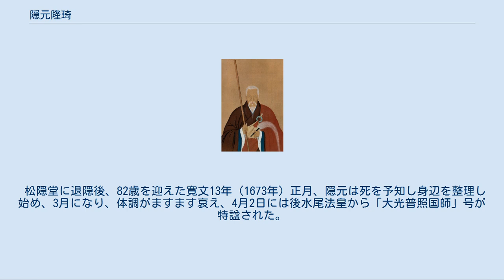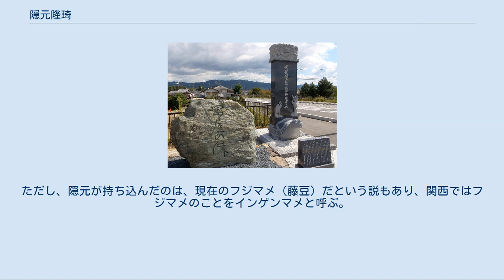隠元隆琦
中国の禅僧_(黄檗宗)
日本の禅僧_(黄檗宗)
隠元隆琦の上陸地に建つ記念碑（右） - 京都府宇治市 隠元隆琦（いんげん りゅうき、特諡として大光普照国師、仏慈広鑑国師、径山首出国師、覚性円明国師、勅賜として真空大師、華光大師、万暦20年・文禄元年11月4日〈1592年12月7日〉 - 寛文13年4月3日〈1673年5月19日〉）は、明末清初の禅宗の僧。
日本黄檗宗の祖。
俗姓は林氏。
福建省福州府福清県の出身。
 隠元自身は臨済正宗と称していたが、独特の威儀を持ち、禅とさまざまな教えを兼ね併せる当時の「禅浄双修」の念仏禅や、「禅密双修」の陀羅尼禅を特徴とする明朝の禅である「明禅」を日本に伝えた。
また、道者超元と共に当時の禅宗界に多大な影響を与え、江戸時代における臨済・曹洞の二宗の戒律復興運動等にも大きな貢献をした。
 なお、明代の書をはじめとして当時の中国における文化や文物をも伝え、隠元豆の名称に名を残し、日本における煎茶道の開祖ともされる。
能書家としても知られ、木庵性瑫、即非如一とともに「黄檗の三筆」と称される。
 1592年12月7日、福建省福州府福清県万安郷霊得里東林に生まれる。
俗名は林曽炳。
3人兄弟の末っ子。
父は諱を徳竜といい、在田と号した。
 6歳の時、父徳竜、湖南・湖北方面におもむき、以後消息を絶つ。
 10歳で仏教に発心する（16歳という説もあり）が、出家修道は母に許されなかった。
21歳の時に消息不明の父を浙江に捜したが果たせなかった。
 23歳の時、普陀山（浙江省）の潮音洞主のもとに参じ、在俗信者でありながら1年ほど茶頭として奉仕した。
 29歳で、生地である福清の古刹で、黄檗希運も住した黄檗山萬福寺の鑑源興寿の下で得度した。
 33歳の時、金粟山広慧寺で密雲円悟に参禅し、密雲が萬福寺に晋山するに際して、これに随行した。
35歳で黄檗山の費隠通容から印可を受けた。
38歳の時、密雲は弟子の費隠通容に萬福寺を継席して退山したが、隠元はそのまま萬福寺に残り、45歳で費隠に嗣法した。
 その後、萬福寺を出て獅子巌で修行していたが、費隠が退席した後の黄檗山の住持に招請されることとなり、明崇禎10年（1637年）に晋山し、黄檗山の主を7年間つとめた。
後に退席したが、明末清初の動乱が福建省にも及ぶ中、順治3年（1646年）に再度晋山し、再び9年間つとめた。
 江戸時代初期、長崎の唐人寺であった崇福寺の住持に空席が生じたことから、先に渡日していた興福寺住持の逸然性融が、隠元を日本に招請した。
 当初、隠元は弟子の也嬾性圭を派遣したが、途中船が座礁して客死したため、やむなく自ら良静・良健・独癡・大眉・独言・良演・惟一・無上・南源・独吼ら二十人ほどの弟子を率いて、鄭成功が仕立てた船に乗り、承応3年（1654年）7月5日夜に長崎へ来港した。
月洲筆「普照国師来朝之図」にこのときの模様が残されている。
 隠元が入った興福寺には、明禅の新風と隠元の高徳を慕う具眼の僧や学者たちが雲集し、僧俗数千とも謂われる活況を呈した。
 明暦元年（1655年）、崇福寺に移る。
同年、妙心寺元住持の龍渓性潜の懇請により、摂津嶋上（現在の大阪府高槻市）の普門寺に晋山するが、隠元の影響力を恐れた幕府によって、寺外に出る事を禁じられ、また寺内の会衆も200人以内に制限された。
 隠元の渡日は、当初3年間の約束であり、本国からの再三の帰国要請もあって帰国を決意するが、龍渓らが引き止め工作に奔走し、万治元年（1658年）には、江戸幕府4代将軍・徳川家綱と会見した。
その結果、万治3年（1660年）、山城国宇治郡大和田に寺地を賜り、翌年、新寺を開創し、旧を忘れないという意味を込め、故郷の中国福清と同名の黄檗山萬福寺と名付けた。
 寛文3年（1663年）には、完成したばかりの法堂で祝国開堂を行い、民衆に対しては、日本で初めての授戒「黄檗三壇戒会」を厳修した。
 これによって、隠元は日本禅界の一派の開祖となったが、当初から黄檗宗と名乗っていたわけではない。
本人は歴とした臨済宗を嗣法している自負があったので、臨済正宗を名乗っている。
もっとも、宗風や叢林としての規矩清規は当時の中国・明時代の臨済禅に倣っていたことから、既に日本に根付いていた臨済宗とは趣を異にし、その違いにより、自ずから一派を形成する方向に向かったものである。
 隠元の『黄檗清規』は、乱れ...